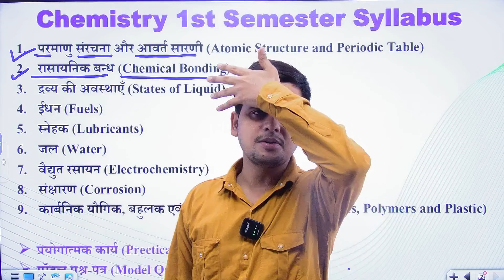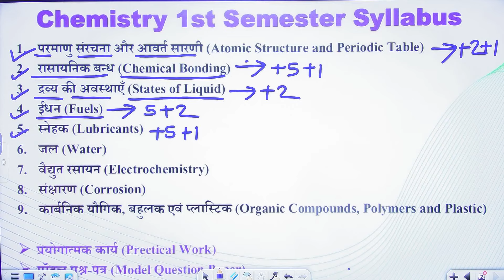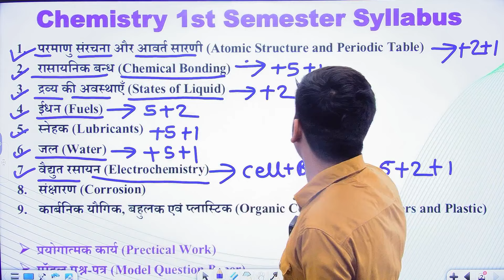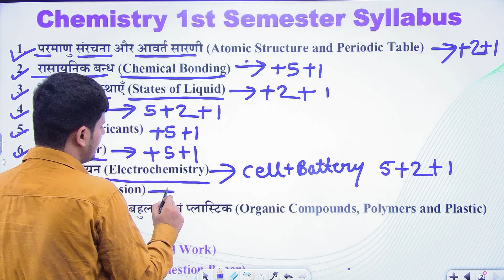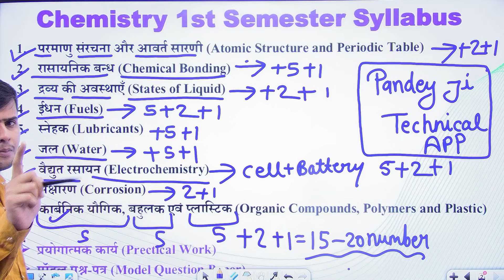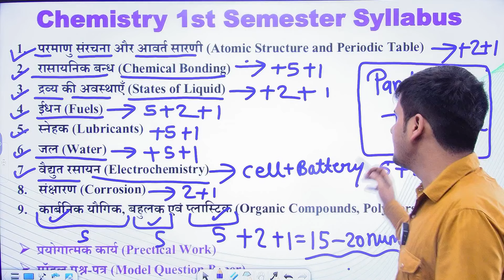Applied Chemistry 1st Semestr Syllabus ||1st Semester